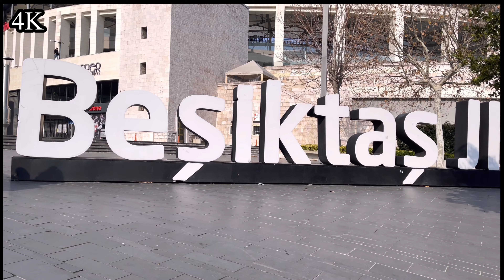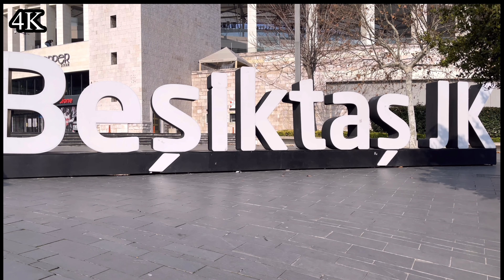اجمل واسرع جولة من بشكتاش الى كبتاش الى امينينو التصوير سيرا وبالترامفايbashktash kabatash aminino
افضل رحلة واجمل اماكن واسرع جولة في مناطق اسطنبول الرائعة .. مررنا بمناطق بشكتاش وكباتاش ومركز مدينة امينينو في اسطنبول Beşiktaş Kaptaş aminino .. كذلك سفرة بالترامفاي وبتصوير عالي الدقة